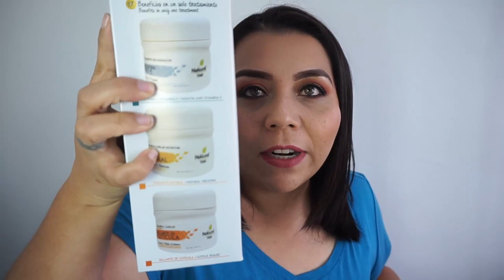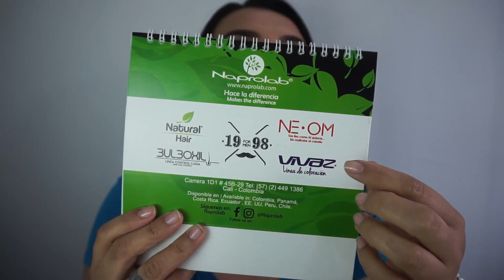Regalos de Naprolab!!! COMPARTIMOS??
ddnecy

Claumelocoton

Periscope
Claumelocoton

CAMTASIA STUDIO